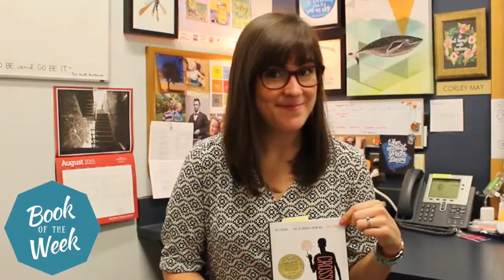Book of the Week: The Crossover